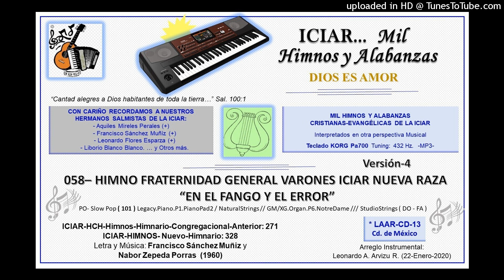058 - ICIAR FRAT. NAL. VARONES HIMNO LEMA "EN EL FANGO Y EL ERROR" (Versión-4)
058 - HIMNO FRATERNIDAD GENERAL VARONES ICIAR NUEVA RAZA  “EN EL FANGO Y EL ERROR”

(Versión-4)  PO- Slow Pop   ( 101 ) Legacy.Piano.P1.PianoPad2 / NaturalStrings // GM/XG.Organ.P6.NotreDame /// StudioStrings   ( DO - FA )

ICIAR-HCH-Himnos-Himnario-Congregacional-Anterior: 271
ICIAR-HIMNOS- Nuevo-Himnario: 328

(Versión-4)  Arreglo Instrumental: Leonardo A. Arvizu R. (22-Enero-2020)  CD-13
(Teclado: KORG Pa700.  Tuning 432 Hz.  -MP3-  *17-Nov-2018…)

-1-
En el fango y el error,  En la densa obscuridad,
Una viva luz brilló,  Luz potente, celestial;
Las tinieblas disipó,  Negro fango extinguió,
Y pujante “Nueva Raza”,  Sin igual surgió.

-Coro-
Señor Jesucristo,  He aquí la “Fraternidad
Nacional de Varones”,  Humillados a tus pies;
Queremos servirte,  En espíritu y en verdad,
Llenos nuestros corazones,  De potencia celestial.

-2-
Por el rico manantial,  De la sangre que Jesús
Derramó como raudal,  Desde el árbol de la cruz;
Con potencia ya nació,  Célica Fraternidad
De Varones Nueva Raza,  Que el Señor formó.

-3-
Al llenarnos ¡Oh Señor!,  De tu Santo Espíritu,
Tú nos diste plenitud,  Y poder y gran virtud;
Es por eso, mi Jesús,  Que esta gran Fraternidad
De Varones, hoy trabaja,  Diligente y fiel.